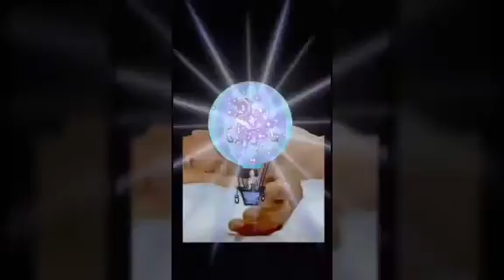ART by: David Fay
He'sSoFay, art by David Fay, music by Gwen Stefani